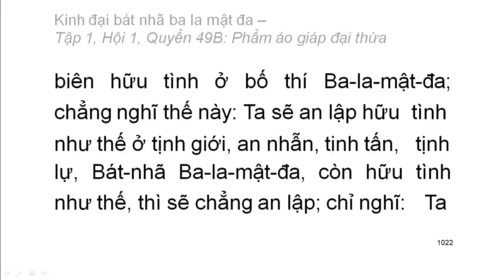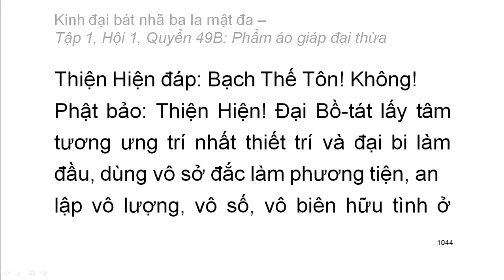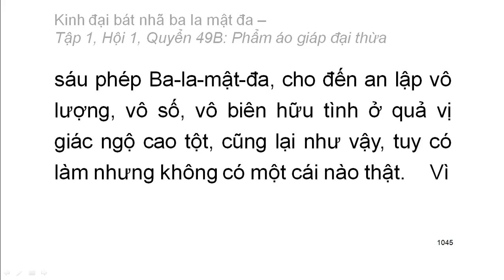600 quyển Kinh Đại Bát Nhã Ba La Mật Đa: Quyển .../600 (tiếp) (đọc lần 2)